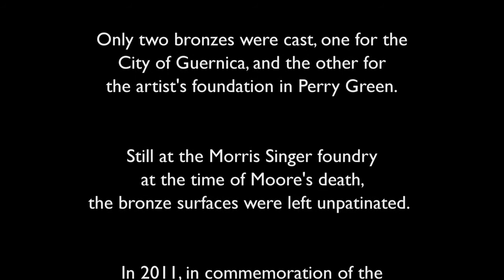Restoration of Large figure in a Shelter 1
Restoration of Large figure in a Shelter. Filmed at the Henry Moore Foundation. Perry Green Hertfordshire